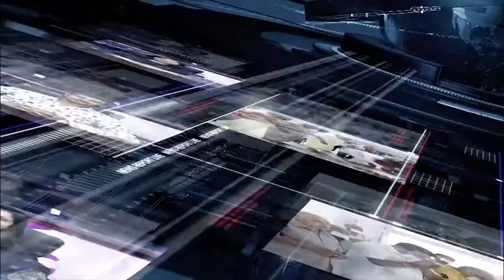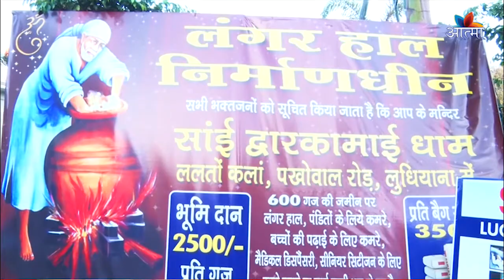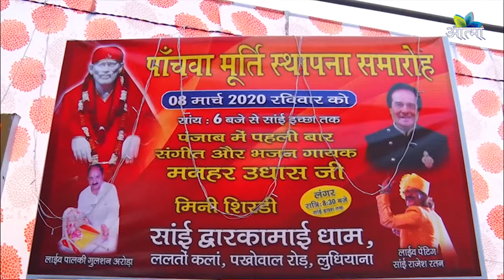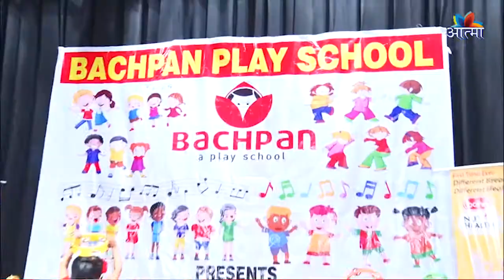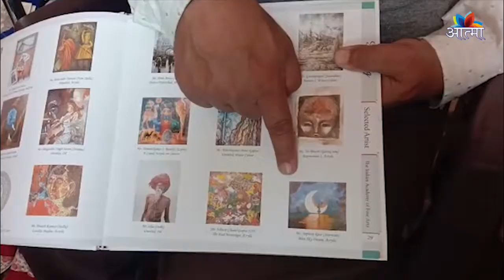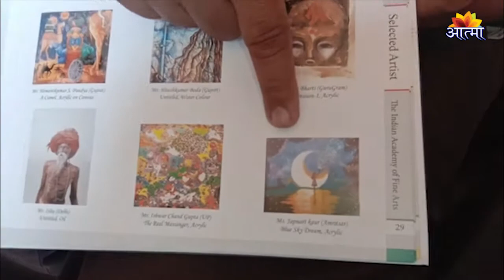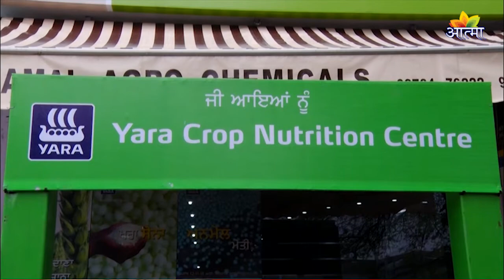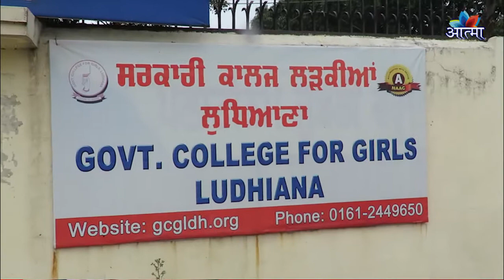AATMA CHANNEL NEWS 11.3.2020